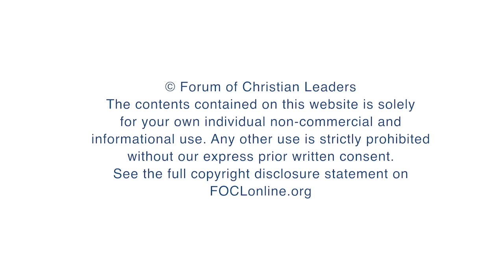Why is jealousy so dangerous in ministry?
Lindsay has been involved in leadership positions in IFES and the Lausanne Movement over the last 40 years. Here he answers questions regarding his talk, "10 Lessons Learned in 40 Years of Leadership," given at the 2019 European Leadership Forum.